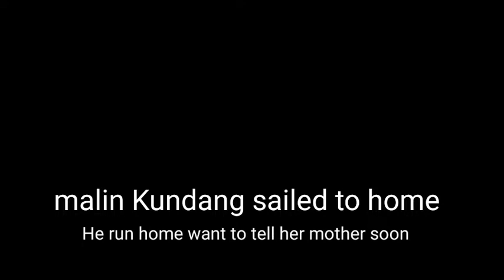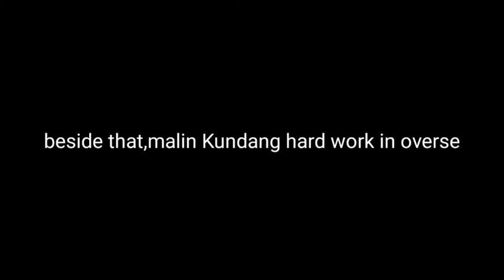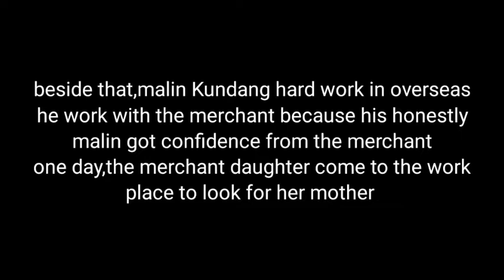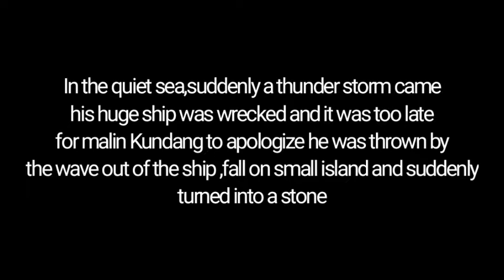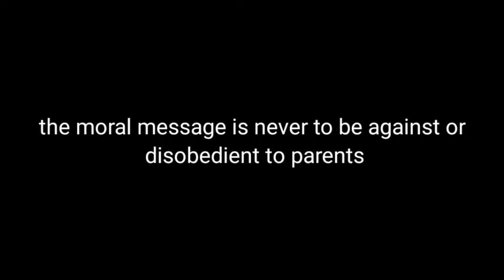Malin Kundang drama